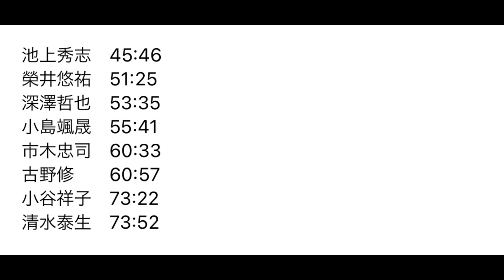ウェルビーイング15kmレース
経歴

大学卒業後

自己ベスト
ハーフマラソン　63分09秒
30km 1時間31分53秒
マラソン　2時間13分41秒